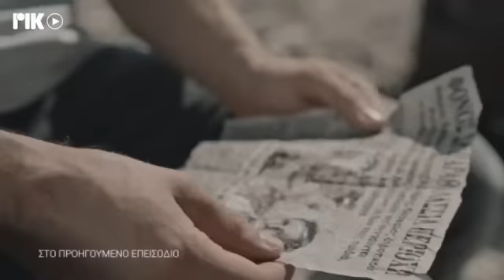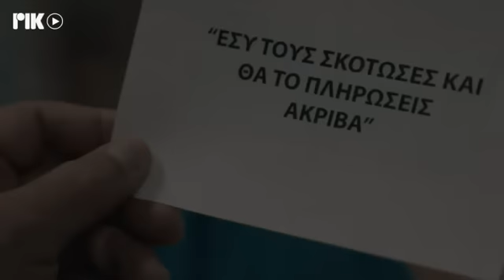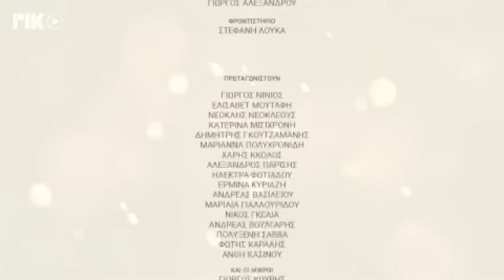ΤO MΥΣΤΙΚΟ ΤΗΣ ΠΕΤΑΛΟΥΔΑΣ Επ 12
ΤΗΛΕΟΠΤΙΚΗ ΣΕΙΡΑ: Το Μυστικό της Πεταλούδας
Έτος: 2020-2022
Κανάλι: ΡΙΚ1
Κύκλοι επεισοδίων: 2
Ηθοποιοί: Γιώργος Νινιός (Χριστόφορος Ξένος) , Ελισάβετ Μουτάφη (Βαγγελιώ/Εύα) , Νεοκλής Νεοκλέους (Θέμης) , Κατερίνα Μισιχρόνη (Αλεξία) , Δημήτρης Γκουτζαμάνης (Μάρκος) , Μαριάννα Πολυχρονίδη (Μαρκέλλα) , Χάρης Κκολός (Γιάννος)